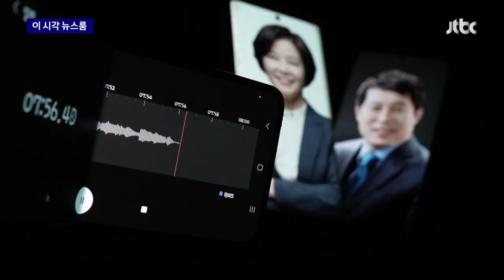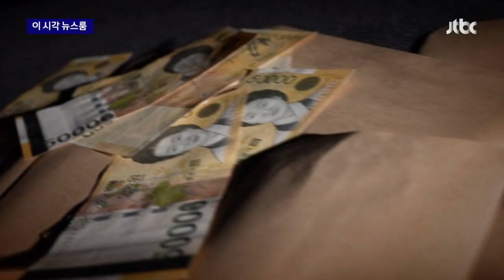'핵심인물' 강래구 등 소환…돈봉투 의혹 수사 속도 / JTBC News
민주당 돈봉투 의혹에 대해 검찰 수사도 빨라지고 있습니다. 어떻게 만들어진 돈인지를 집중적으로 들여다보고 있는데요. 핵심인물을 불러 조사한데 이어 관련된 사람들에 대한 소환 조사가 이어질 예정입니다.